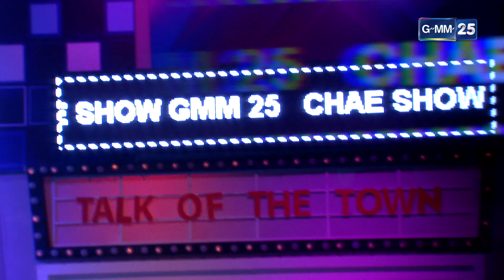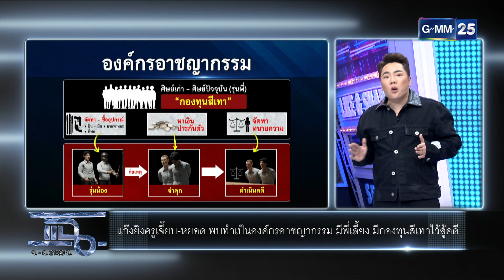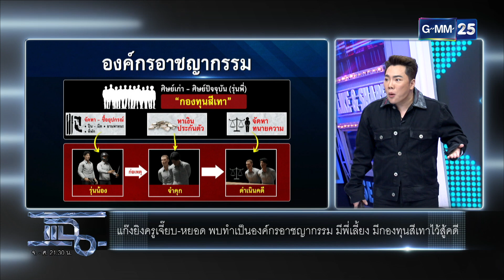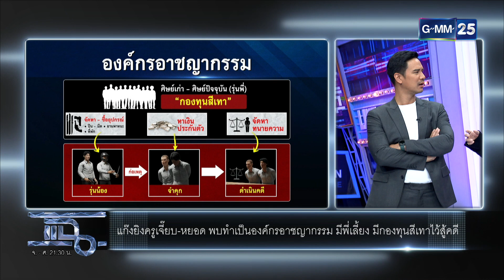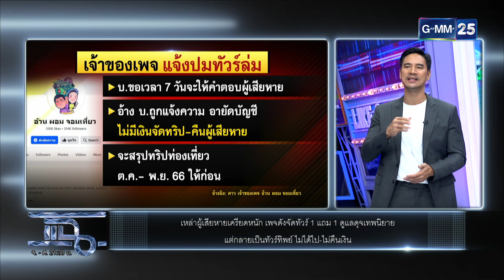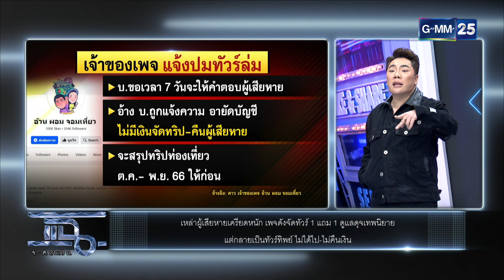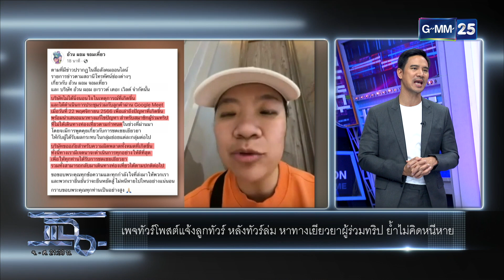แฉ [1/4] 23 พ.ย. 66 | จับแก๊งยิงครูเจี๊ยบ-หยอด ทำเป็นองค์กรอาชญากรรม มีกองทุนสีเทาไว้สู้คดี | GMM25